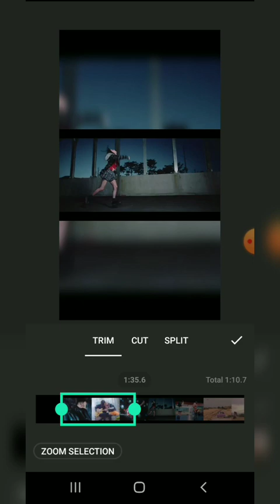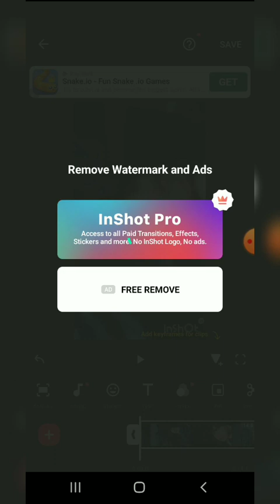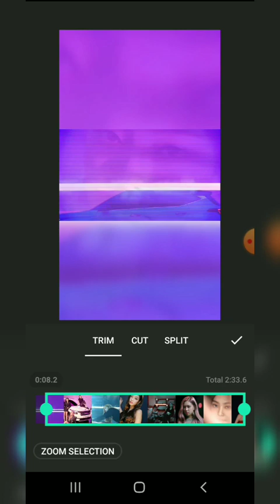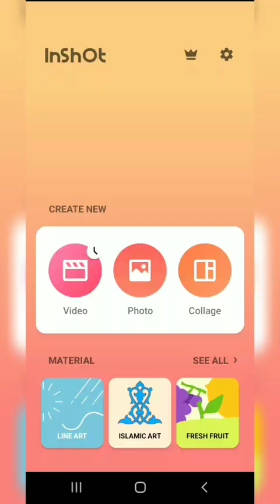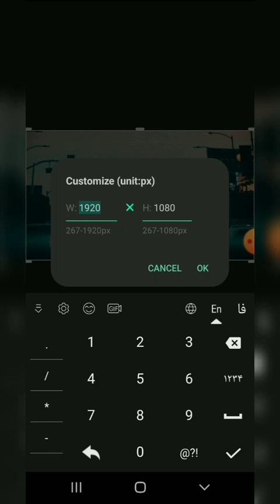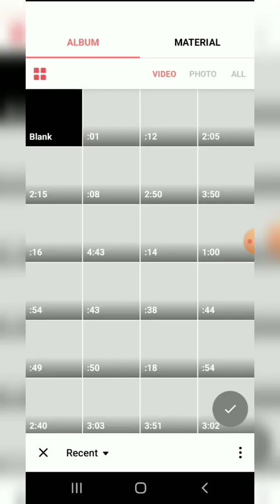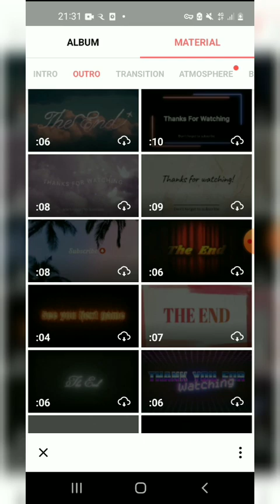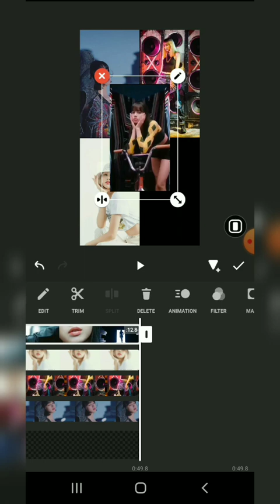education edit videos 🤍